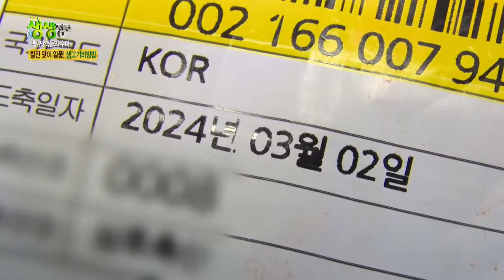택시맛객들의 수다 : 맛의 도시! 광주의 숨은 매력을 찾아서 [2TV 생생정보] | KBS 240305 방송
택시맛객들의 수다 : 맛의 도시! 광주의 숨은 매력을 찾아서